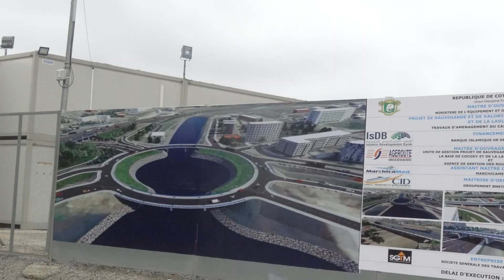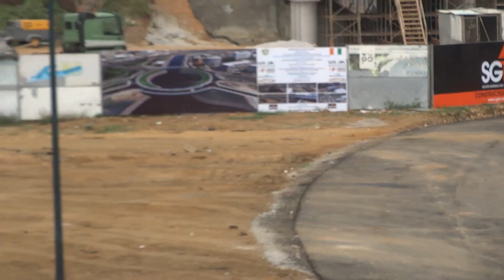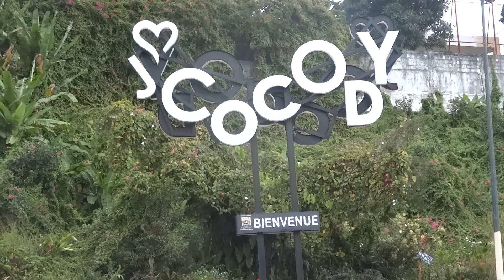LA BAIE DE COCODY ET LE 5e PONT D'ABIDJAN, AVANCEMENT DES TRAVAUX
Cette vidéo présente l'état d'avancement des travaux de la baie de cocody et celui du 5e pont qui reliera la commune du plateau à celle de cocody.

Bonne chance à tout le monde.